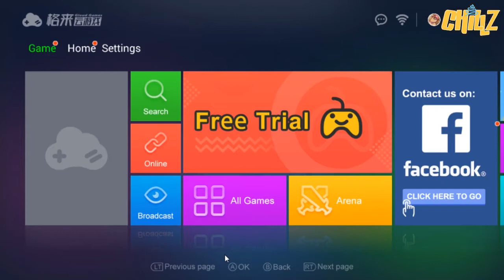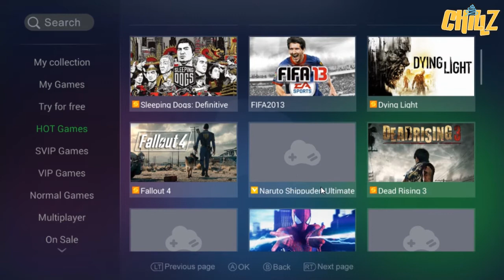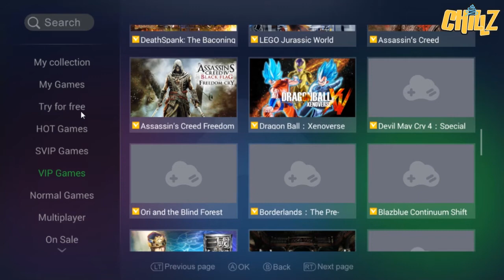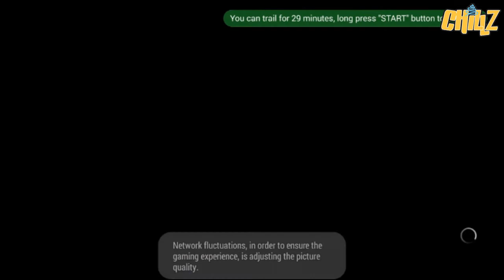How to play PC games On Android ? Tamil